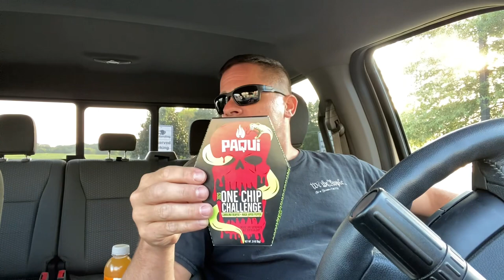2023 Paqui One Chip Challenge.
Damn….. I’m hurting, stomach hurts and bloated, pain lasted 20 mins, and zero enjoyment. But I did it. Semper Fi, YUT! Oh ya, and Hanc In Motu Veritas.